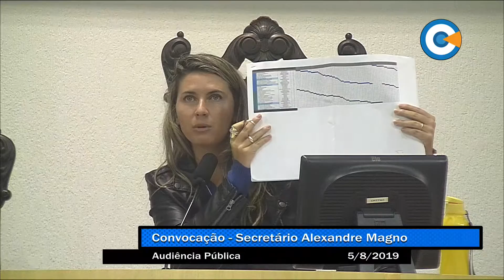Audiência Pública - Convocação do Secretário Alexandre Magno - 5/8/2019